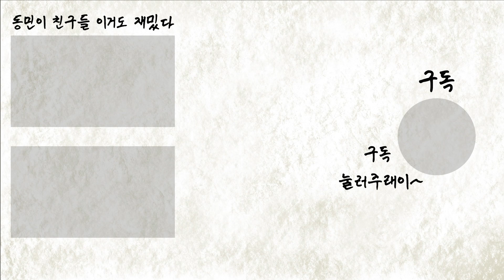[혼밥묵자] 이제 이런 콘텐츠는 하지 마라도 짜장면